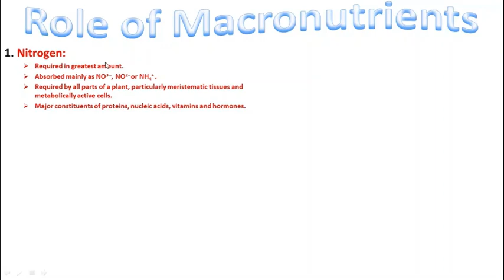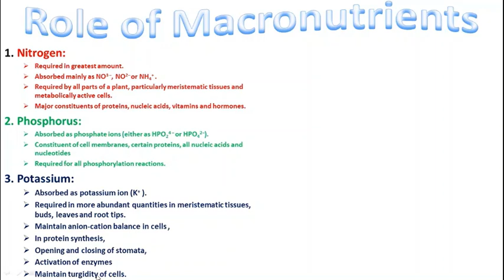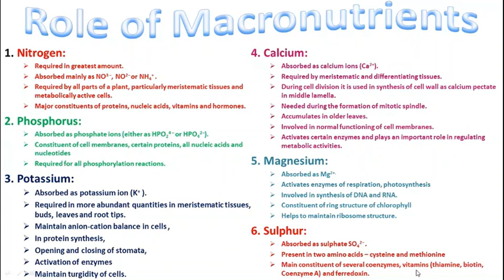MACRO NUTRIENTS & THEIR ROLE in Plant Growth